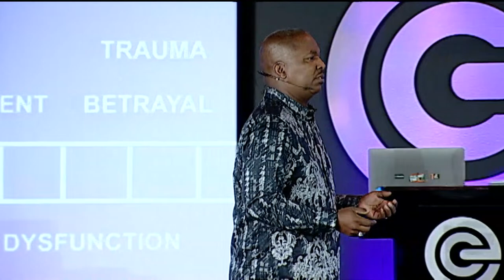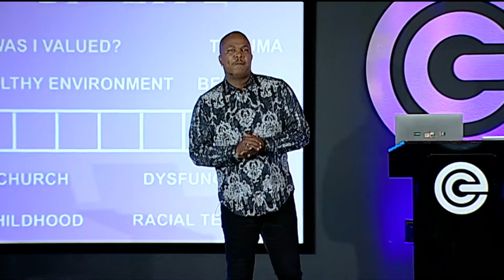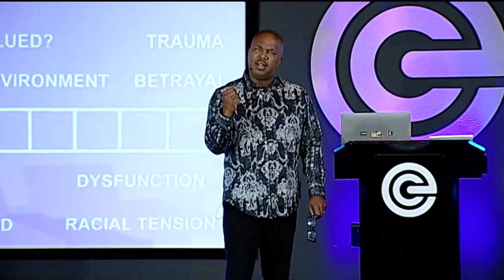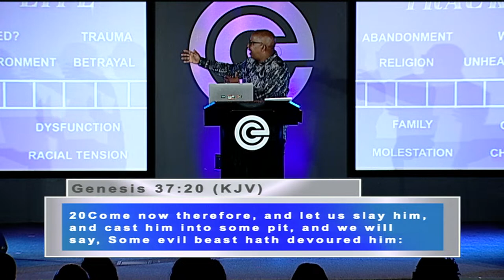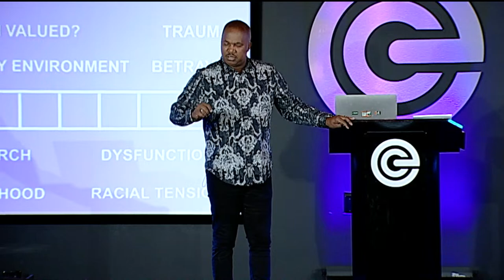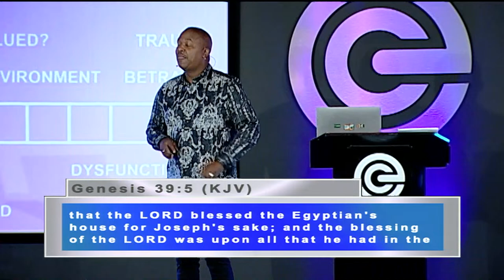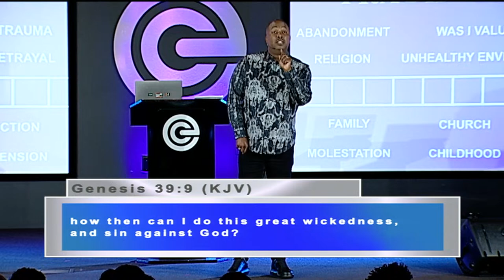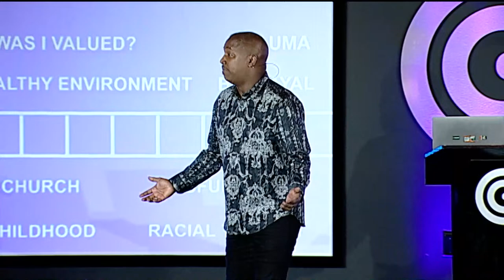Abandonment: God, are you there? God, were you there? (Part 2)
Check out this message and share it with a friend. Join us on Sunday at 10am EST.

To support the ministry you can give or via Text-to-Give at 84321.